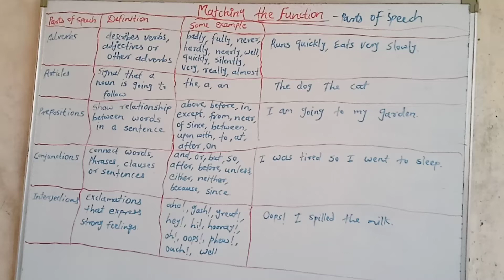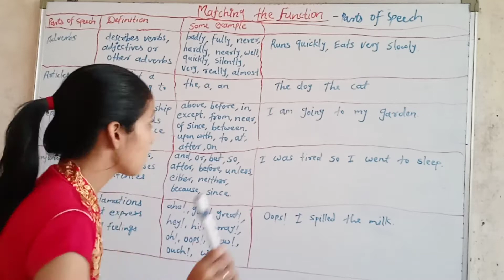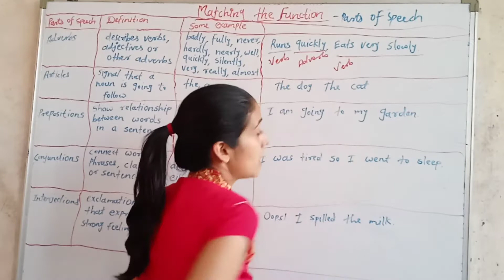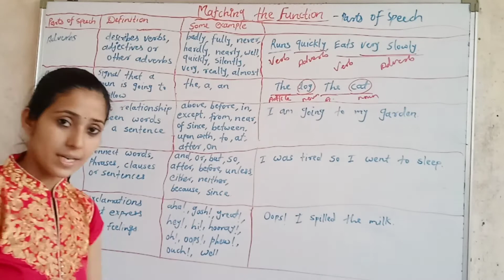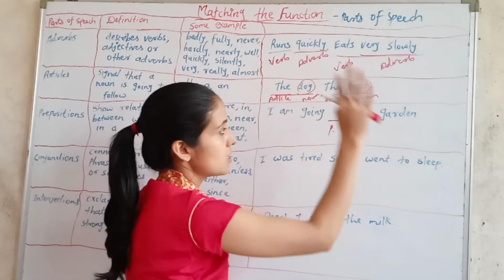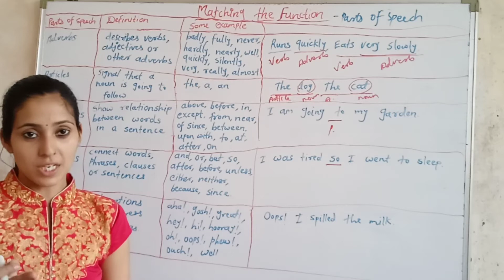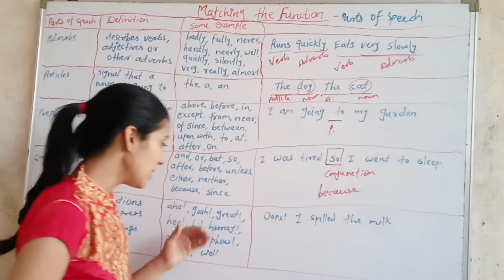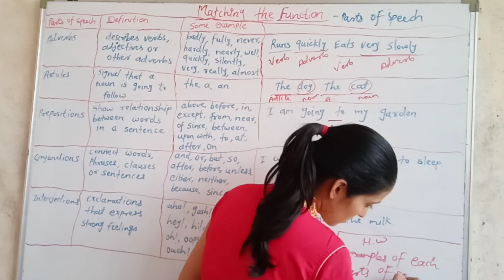Parts of speech with definition and example for 9th to 12th std.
With Vaishali ma'am.